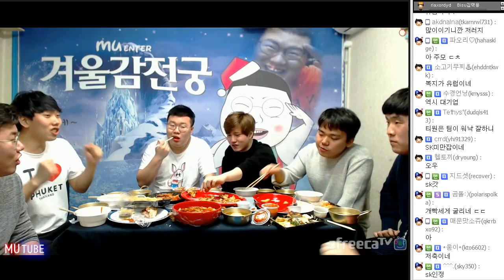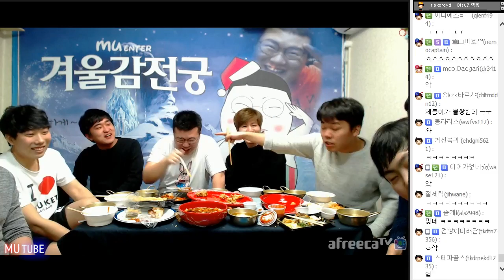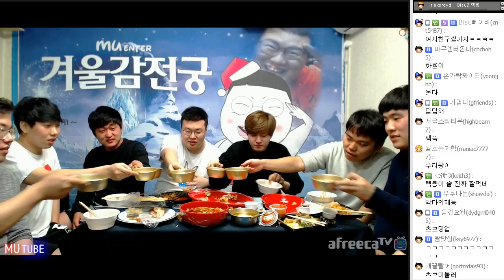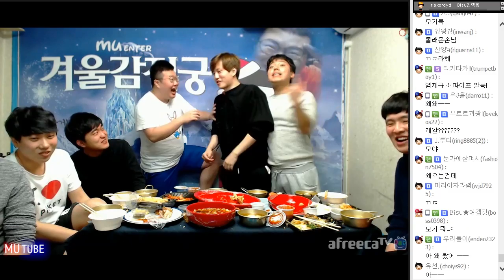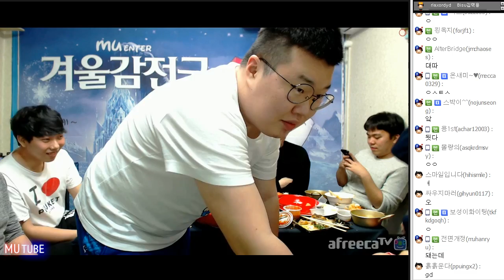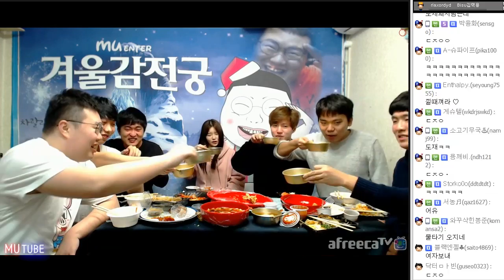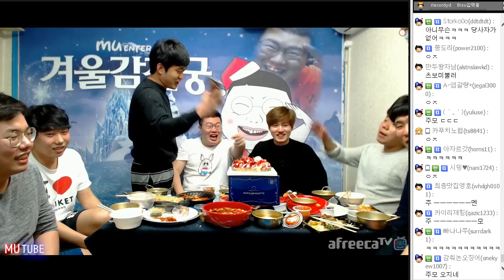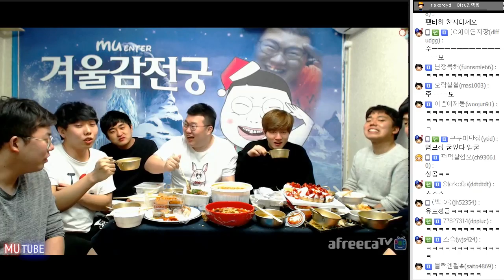택뱅리쌍 시절 연봉공개 2탄+쪼꼬북의 깜짝등장?! ★레전드 S급 프로게이머들 총출동 3부 (17.01.09 #3) 봉준 밀정2